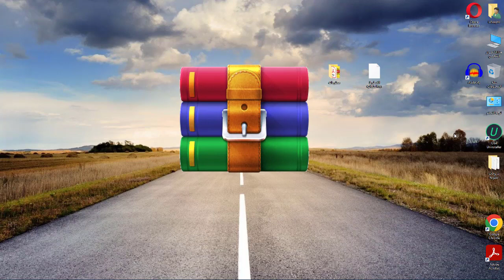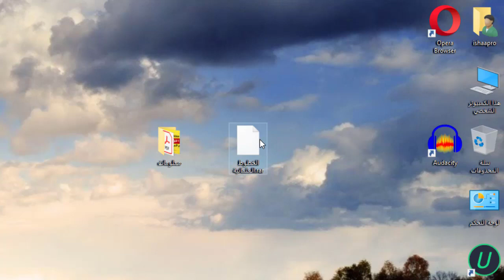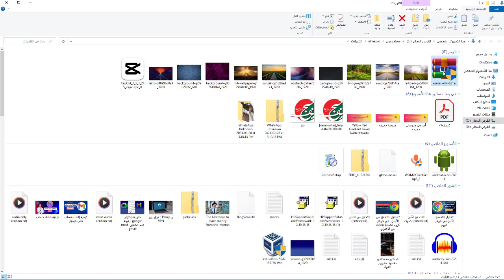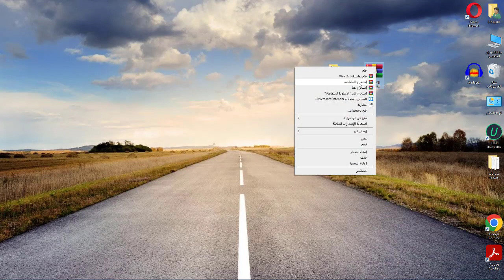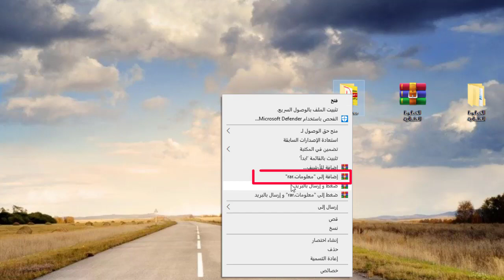كيفية تحميل وتثبيت برنامج winrar على الكمبيوتر 2023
WinRAR هو برنامج ضغط وفك ضغط في نفس الوقت, يمكنه بشكل فعال تقليل حجم مجموعة من الملفات ودمج ملفات متعددة في ملف أو أرشيف واحد. لعدة سنوات ، اشتهر WinRAR بقدرته على ضغط الملفات  بسهولة. من الممكن حفظ الملفات المضغوطة بتنسيق RAR أو تنسيق ZIP. تم تجهيز WinRAR بعدد كبير من الميزات التي تجعله برنامج ضغط وفك ضغط كامل للغاية وبديل جيد لبرنامج WinZip. ويتوفر البرنامج في نسخة 32 بت ونسخة 64 بت .